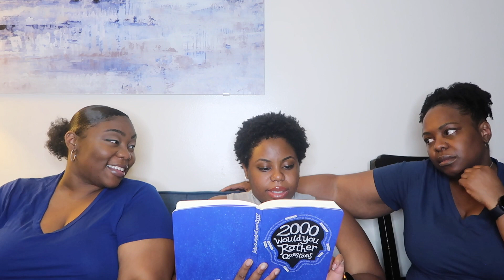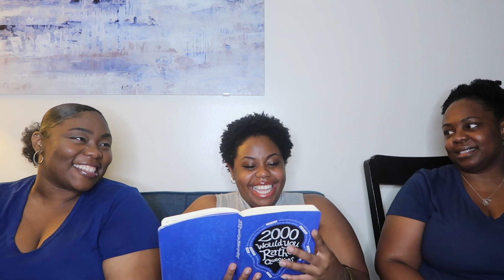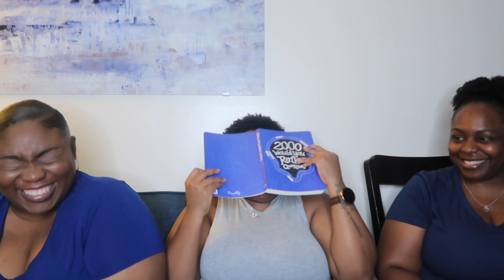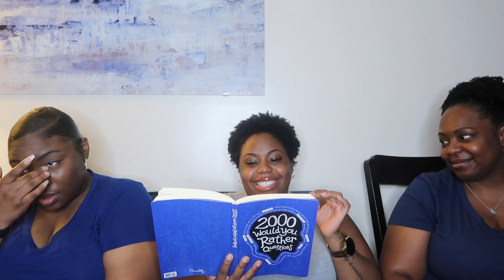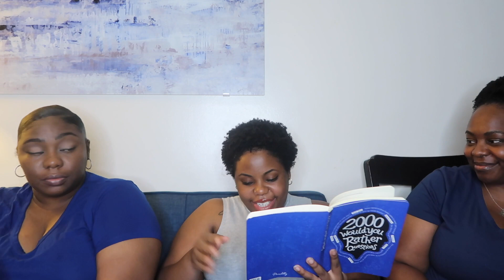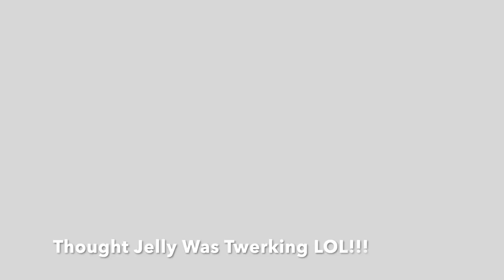HILARIOUS Would You Rather Ft. MOMMY & MY SISTER|Tailahthon Day 9|TailahHearts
What is up my Luvies,
Day 9, A day behind, but it’s okay, double uploading tomorrow.  Enjoy today’s video, it’s a hilarious would you rather with my mom and sister, jelly makes a sneak peek as well lol and my dad, but he’s not seen nor heard lol
See y’all tomorrow

Thanks XOXOXO

Song: Happy Birthday (Interlude) - Tayla Parx